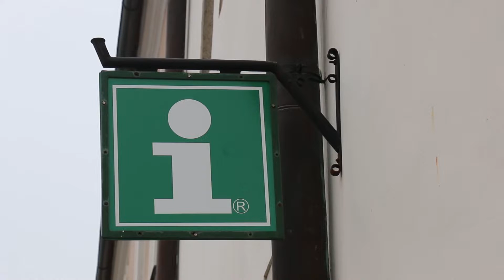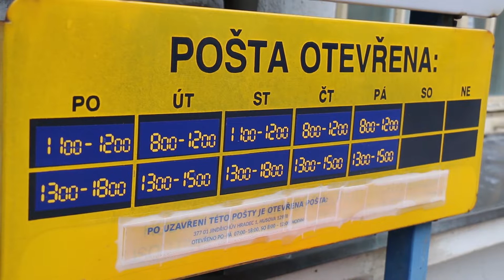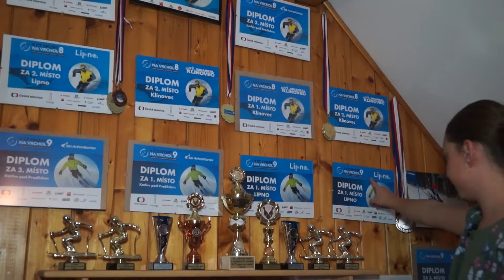Slavonice TV - Zprávy říjen 2020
Seznam reportáží:
0:24 - Dny evropského dědictví
1:35 - Infocentrum a pošta
2:06 - Rybník v Mutišově
2:46 - Karolína Kuncová